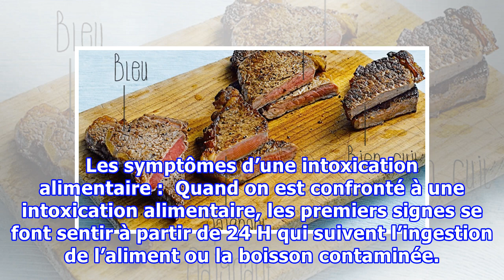Un spécialiste en intoxications alimentaires révèle les 6 aliments qu’il refuse de manger !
L’intoxication alimentaire est un fait assez courant. En moyenne, chaque personne a vécu au minimum un cas d’intoxication alimentaire au cours de sa vie. Elle se contracte suite à l’ingestion de nourriture ou de boissons contaminés par des agents pathogènes. Cette contamination est très souvent causée par des méthodes de manipulations inappropriées, une préparation inadéquate ou encore une mauvaise cuisson des aliments. Le stockage ainsi que la conservation des aliments peut tout aussi y contrib...